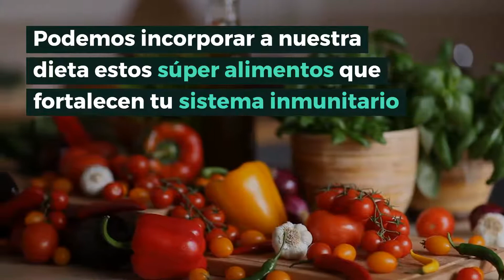👉 Alimentos combatir la gripe y el resfriado 🍎🥦🥕